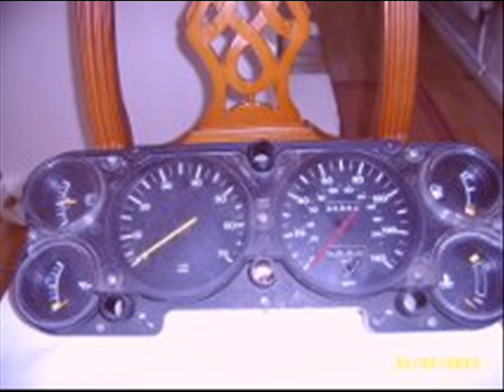Chewbackah by TTL Overdrive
Psychedelic instrumental by TTL Overdrive. This is protected by copyright law. copyright FC-8323252